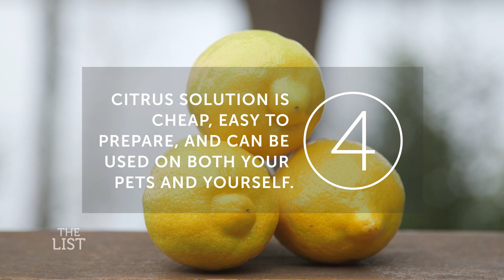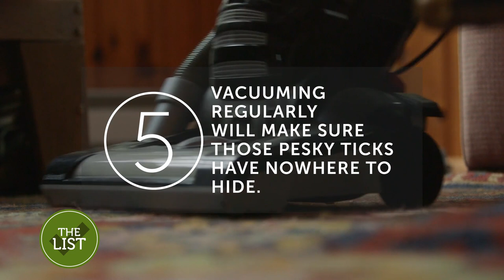How to Stay Tick-Free | The List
Ticks are becoming more and more of a problem. Here are some tips to stay safe!

15 beautiful kitchens you’ll want to copy at your cottage

5 easy ways to prevent dust spread during a build